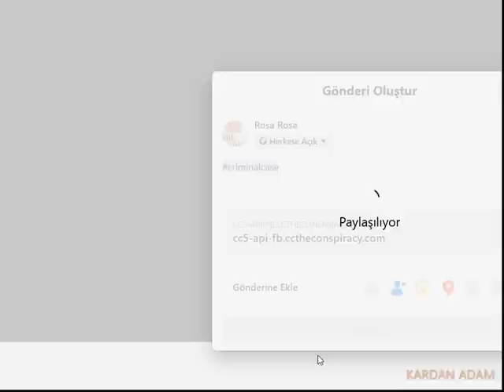Criminal Case-The Conspiracy-Egemenliğin Gelsin -Spring Fields-Case #48_2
Türkçe

CC: PACIFIC BAY 4K VAKA TAM ÇÖZÜMLERİ

criminalcase Yıllık